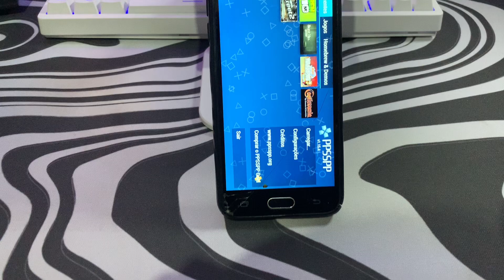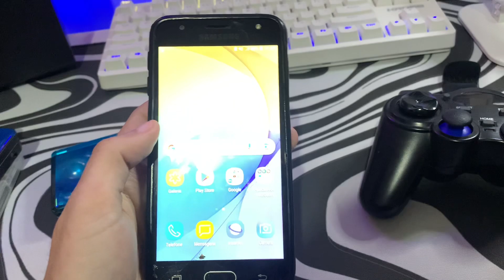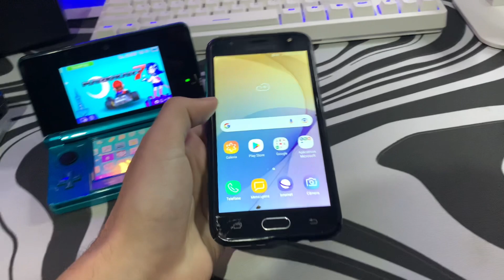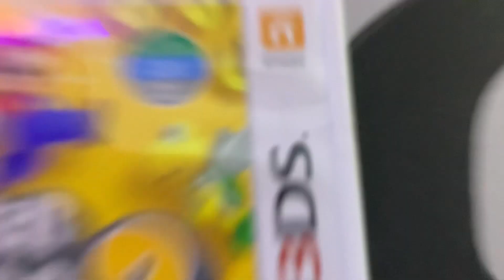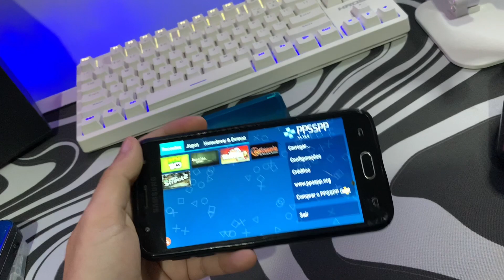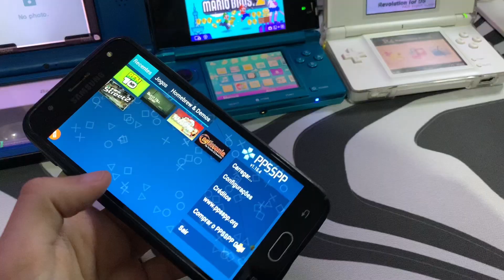Por que PORTÁTEIS em vez do meu CELULAR?